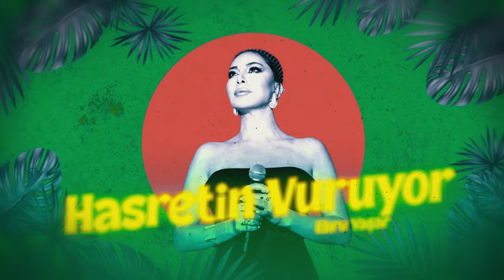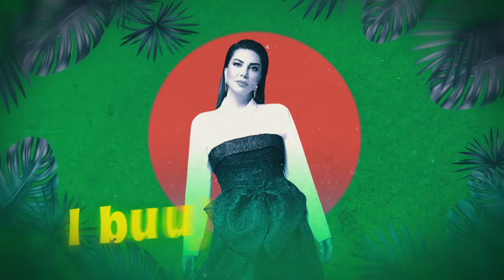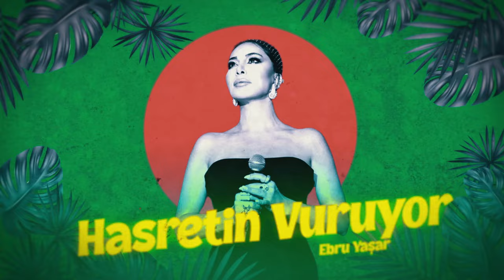Ebru Yaşar - Hasretin Vuruyor (Offical Audio Video)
Sonu yok, bilirim
Anladım kaderim
Alnıma yazılmış, neyleyim

Bir başına
Gel de, dayan yüreğim
Derde dert eklenir
Ben çekerim

Aşk, tek kelime
Yar, 1001 hece
Aşk bir anda bitse bile
Yar bir ömür ah yüreğimde

Bu nasıl sevdaymış, bitmedi
Her gün öldürüyor
Öyle çok sevdim seni
Herkes biliyor

Yar, bırakıp gidişin beni
Böyle kahrediyor
Her gece gönlüme yine
Hasretin vuruyor

Uzayan geceler
Sanma kolay bitiyor
Görmüyor gözlerin, hiç acımıyor

Ah, seneler
Hep mi hazan geçiyor?
Dinmiyor hasretin
Beni aşıyor